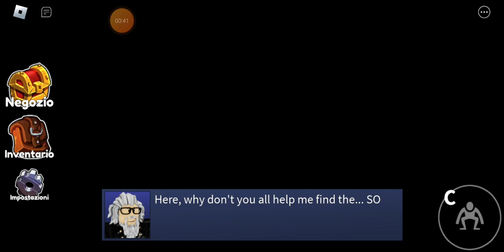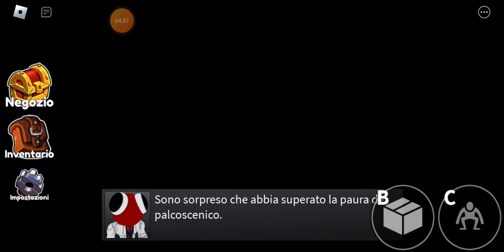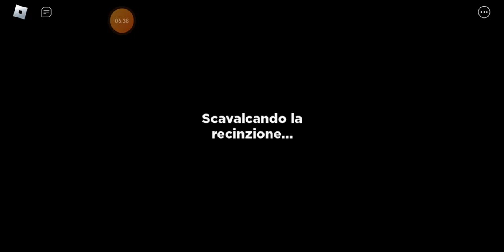Gioco al capitolo 2 dei Rainbow Friends. Con un ospite speciale!